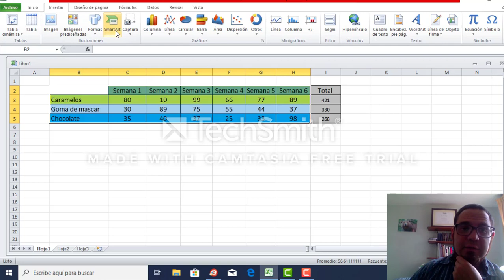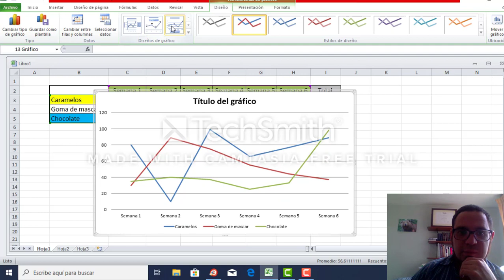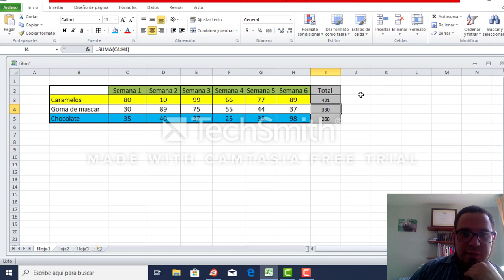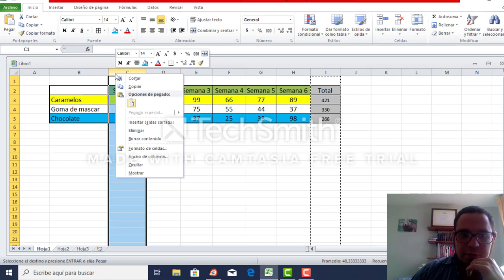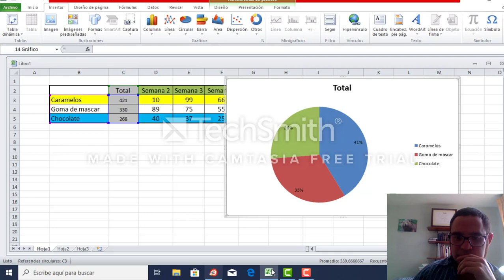cómo crear gráficos para encuestas en Excel fácil y rápido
Gráficos  con excel de línea  y  torta .Lineas temporales.
Soy el profesor Javier Villar, docente de Metodología. Brindo Asesoría en Tesis y SPSS.